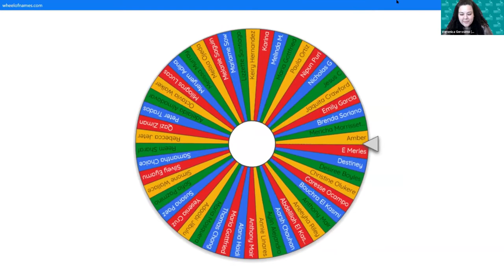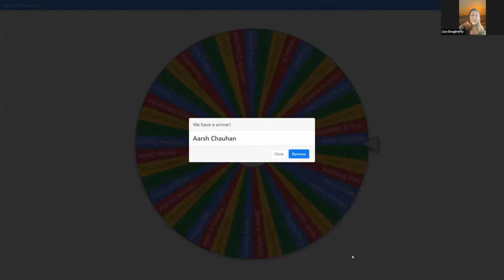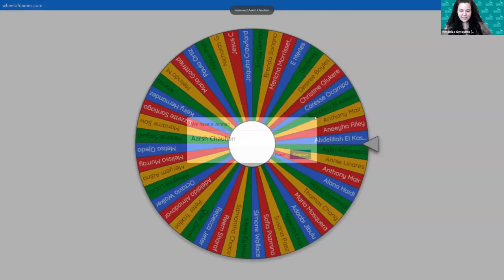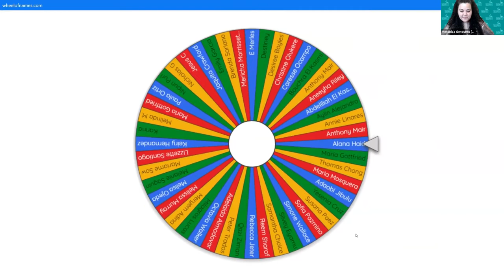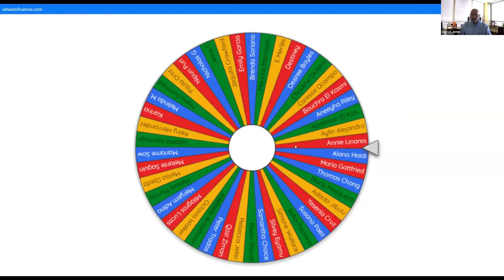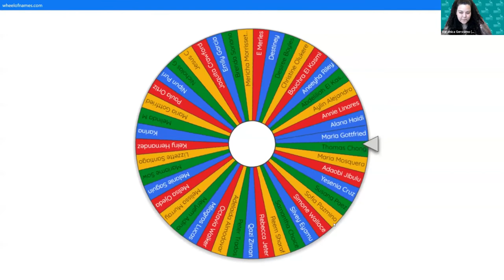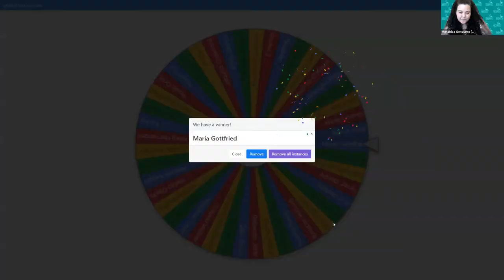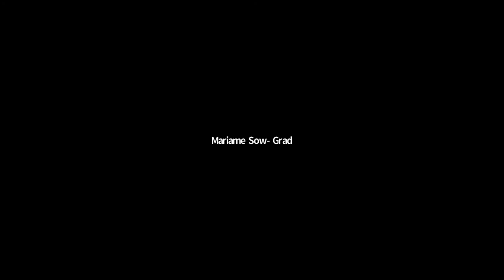Toast to the Grads 2021 - May 19, 2021